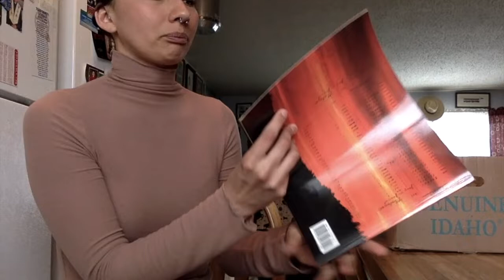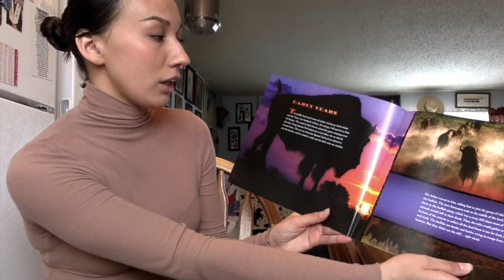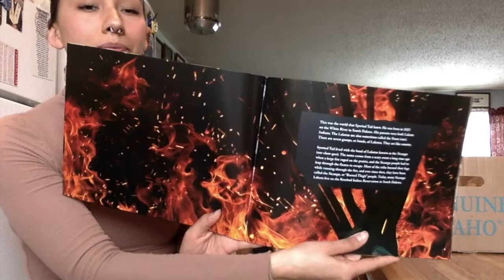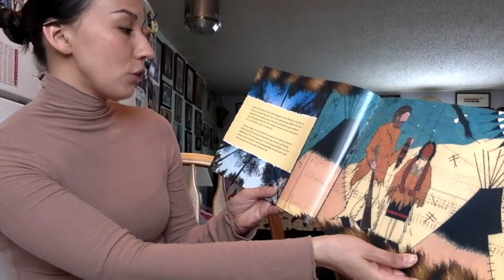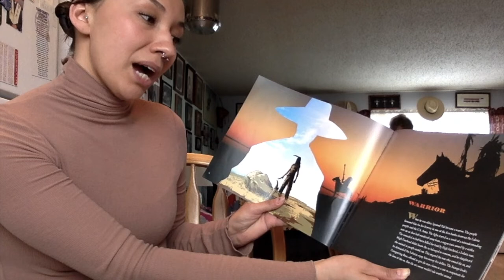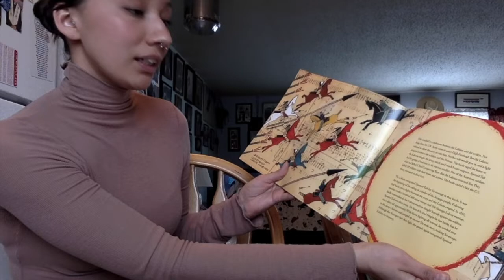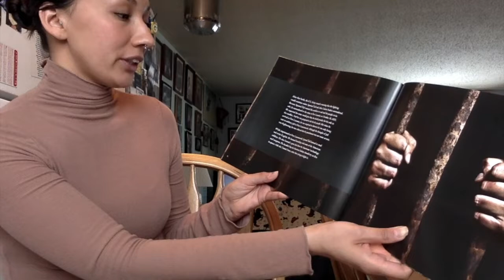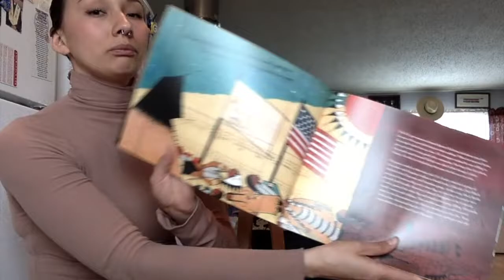Spotted Tail (1 of 2)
By David Heska Wanbli Weiden & Illustrated by Jim Yellowhawk + Pat Kinsella
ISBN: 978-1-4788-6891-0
Publisher: Reycraft Books